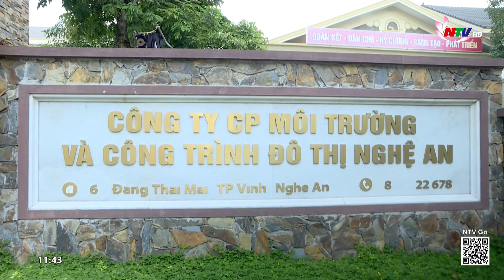Thành phố Vinh: Giải pháp thu gom rác thải xây dựng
Rác xây dựng đang bị đổ bừa bãi ở rất nhiều khu dân cư, đường sá của Tp Vinh. Do khó phân hủy, tình trạng này đang làm mất mỹ quan đô thị nghiêm trọng, cũng như làm ảnh hưởng đến môi trường sinh sống của người dân.